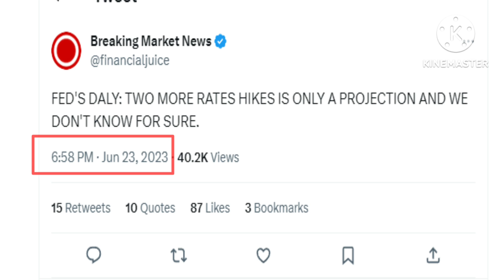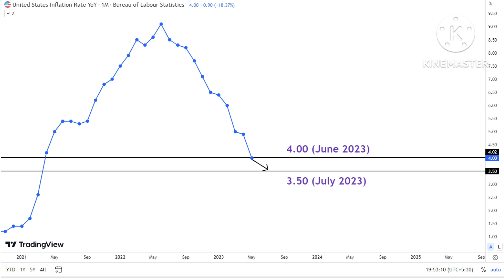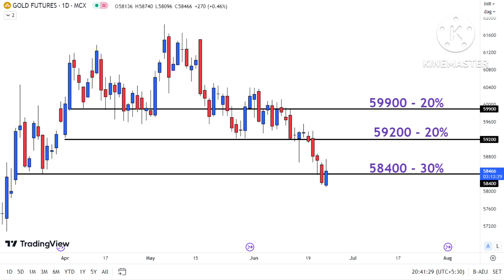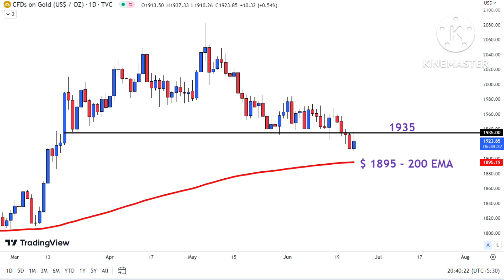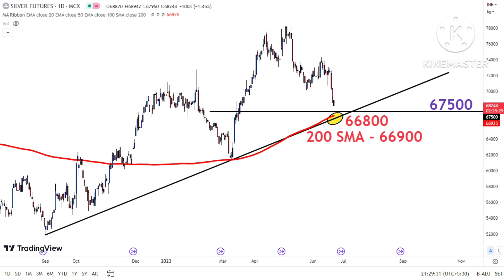Positive News for Gold from Federal Reserve Members | Gold Price Today | Silver Price Today